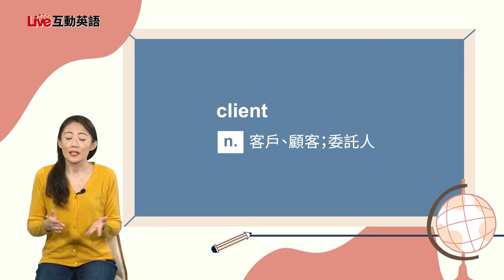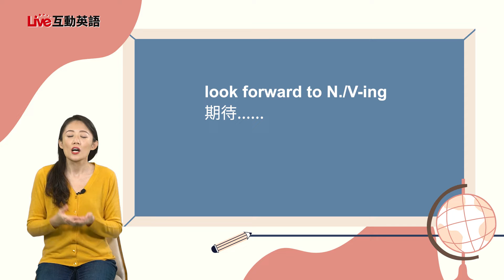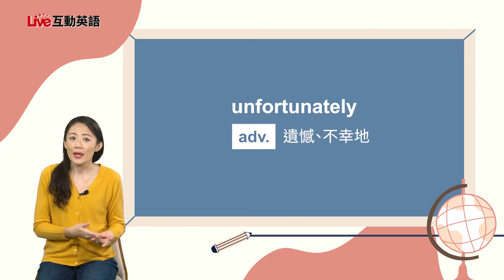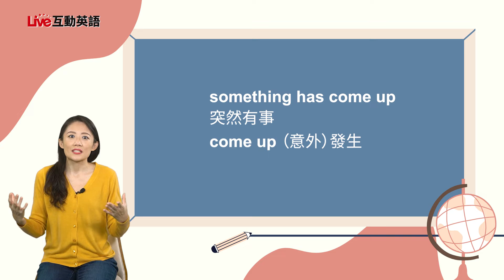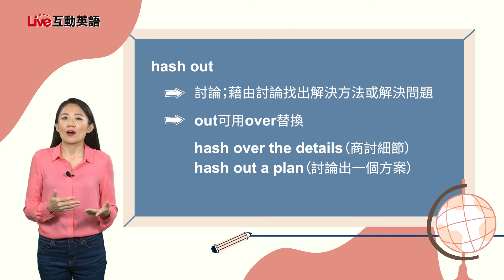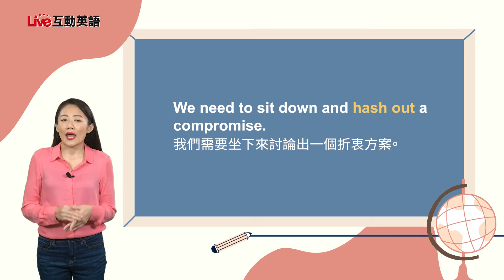【LIVE互動英語：20230307】主題式會話：預約英語1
主題式會話：預約英語1 | Daily: Making Appointments 1

讓我們與Shane和Nina一起練習安排時間的情境式會話吧！也別錯過本集的彰化–萬景藝苑遊，有相關的園區導覽介紹喔！

Let's practice managing time with Shane and Nina! Also, don’t miss the tour of Changhua – Wanjing Art Garden!

00:00 開頭 - Intro
01:59 課文朗讀 1 - Reading 1
02:53 課文講解 1 - Explanation 1
09:29 中師講解 1 - Vocab Recap 1
11:44 課文朗讀 2 - Reading 2
12:48 課文講解 2 - Explanation 2
17:31 中師講解 2 - Vocab Recap 2
22:07 英語好好玩 - Let's Go On An Adventure Travel Video